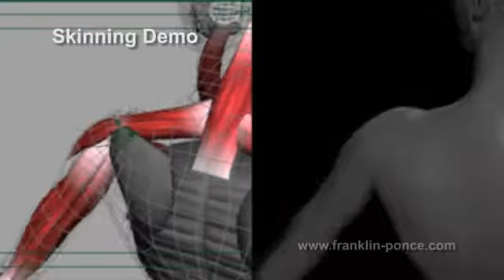skinning demo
Skinning skills applied to female model with displacement maps on. Muscle and blendShapes.